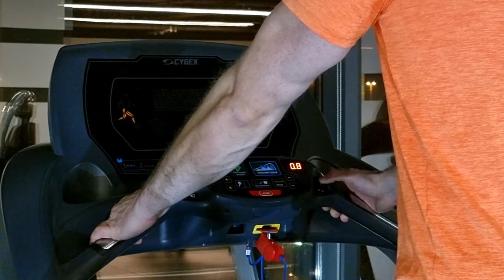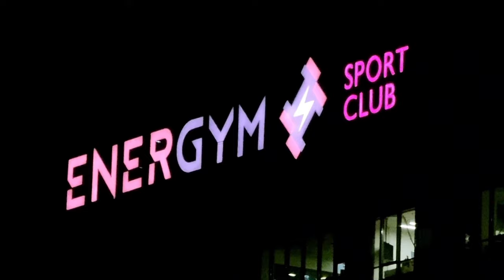💥CARPFISHING & SPORT💥 ПІДГОТОВКА ДО 🎣 КОРОПОВОГО СЕЗОНУ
💥CARPFISHIN & SPORT💥

Я вважаю, що КАРПФІШИНГ,  надзвичайно енерговитратний спорт і в той же час він є активним відпочинком.

Карпфішинг і спорт поєднані між собою і йдуть в одній паралелі! І так, як взимку ми не будемо рибалити, у нас є час для того, щоб покращити свою фізичну форму до наступного риболовного сезону!
Ви запитаєте НАВІЩО ЇЇ ПОКРАЩУВАТИ?!
Я одразу відповім Вам! Згадайте скільки ми витрачаємо енергії при постановці табору, коли ми маркеримось, годуємо рибу, кидаючи більше 100 спомбів за рибалку  на великі дистанції, перезакидуємо вудилища, працюємо "коброю" протягом 2-3х діб, виважуємо рибу...
І ЦЕ ВСЕ ПРОСТО ВИМУШУЄ НАС БУТИ ВИТРИВАЛИМИ І МАКСИМАЛЬНО ПРОДУКТИВНИМИ КОРОП'ЯТНИКАМИ, ДЛЯ УСПІШНОГО РЕЗУЛЬТАТУ!
Для цього я ДЛЯ ВАС ПІДГОТУВАВ ТРЕНУВАННЯ, ЯКЕ ДОПОМОЖЕ СТАРТУВАТИ В ПОКРАЩЕННІ НАШОГО САМОПОЧУТТЯ  І СТАТИ ВИТРИВАЛІШИМ💪, якщо звісно до цього часу Ви не тренувались.

Якщо Ви хочете почати тренуватись зі мною- просто напишіть в коментарі або дірект і я прокачаю Вас 🌪🌪🌪